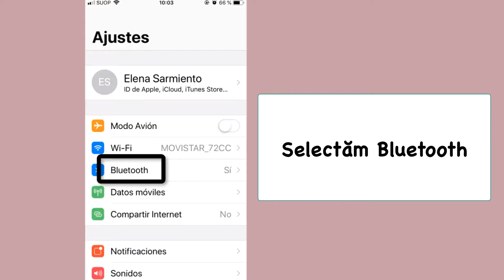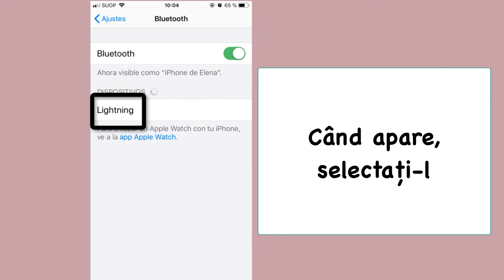Căștile lightning nu funcționează iPhone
Tutorial care arată cum să rezolvi problema că căștile, căștile sau căștile cu intrare fulger nu funcționează pe telefonul nostru.
Valabil pentru 7, 7 plus, SE, 8, 8 plus, X, XS, XR, XS Max și pentru iPad.